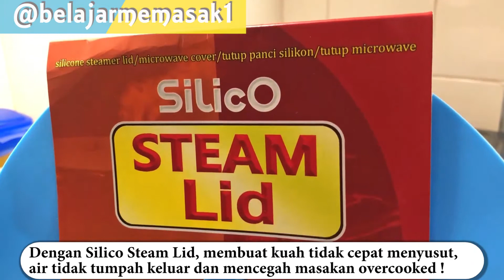Belajar Memasak Sup Iga Kuah Pedas 🍵🍖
Sore Semua, resep kali ini menggunakan Iga Sapi, semua pada suka dong yah Iga, sebelum masak mikir mau dimasak apa yah, sop iga bosen, iga bakar males buatnya 😌 dan saya lagi gak kepengen makan santen, jadilah masak ini aja, Sup Iga Kuah Pedas. 💋

Rasanyaa Mantappp !! Iga sapi yang dipotong berukuran agak besar, dinikmati dengan kentang, wortel dan nasi panas. Dijamin kalian pasti suka, karena saya juga habis nih gak bersisa. 😆

Bahan Bumbu Halus :
6 bawang merah
4 bawang putih
10 cabai merah keriting
5 cabai rawit
3 cm kunyit
2 cm jahe
2 sdt garam

Bahan :
500 gr iga sapi
200 gr kentang
200 gr wortel
4 lembar daun jeruk
1 btg serai, memarkan
1 bh jeruk npis, peras airnya

Bumbu :
1 liter air
2 sdm kecap manis
1 sdt gula pasir